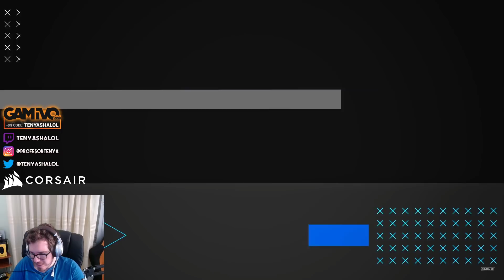MEJORES OUTPLAYS LOL 2021 | VAYA PEDAZO de MONTAJE | GUIA LOL